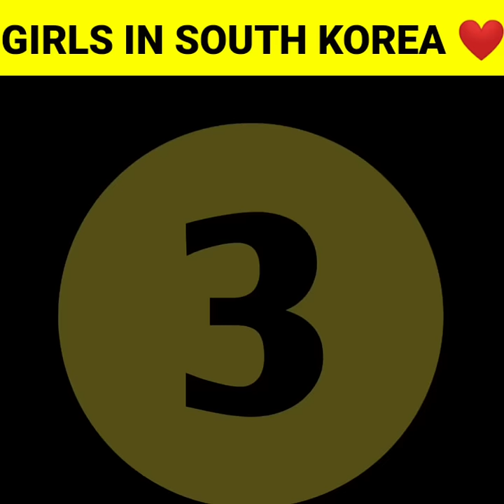4 interesting facts about south korea | @Facts Khojer|north korea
About this video:

Hi friends..this is an informative video in which I am telling you 4 amazing facts about south korea.

4 interesting facts about south korea | @Facts Khojer| facts about south korea|north korea

south korea
what is it like living in south korea
south vs north korea
south korea facts and culture in hindi
korean
life in north korea
travel north korea
escape north korea
north korea
south korea
korea
inside north korea
101 facts about north korea